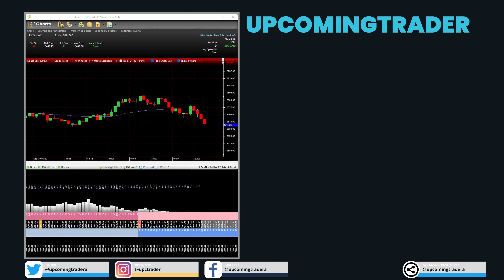Common Pitfalls for Futures Traders Overleveraging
In Common Pitfalls for Futures Traders Overleveraging, we discuss the risks associated with excessive use of leverage. It explores how overleveraging can amplify losses, emphasizing the need for prudent use of leverage in futures trading. ftdlfctpadt"